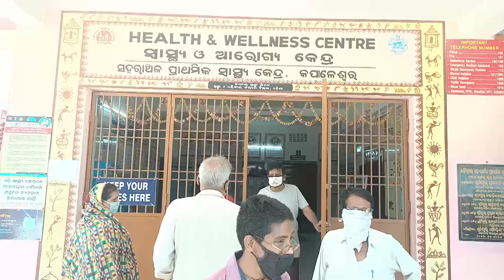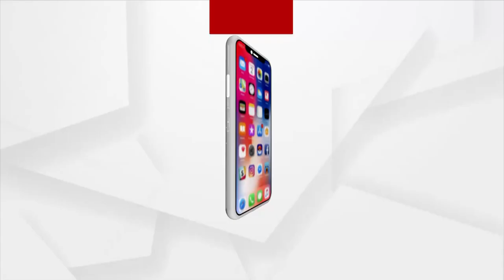ଟୀକା ଦାନରେ ବ୍ୟାପକ ଅବ୍ୟବସ୍ଥା ହନ୍ତସନ୍ତ ହେଉଛନ୍ତି ଲୋକେ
ସାଧାରଣ ଲୋକମାନେ ଟୀକା ଦାନରେ ବ୍ୟାପକ ଅବ୍ୟବସ୍ଥାରୁ ନାହିଁ ନଥିବା ଅସୁବିଧା ଭୋଗୁଛନ୍ତି ଏହି ଭଳି ଅଭାବନୀୟ ଘଟଣା ଦେଖିବାକୁ ମିଳିଛି କଟକ ଜିଲ୍ଲା ଚୌଦ୍ୱାର ସହରରେ...